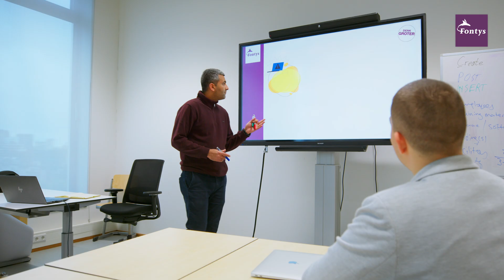Bachelor ICT: Information & Communication Technology English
Practice-oriented bachelor in ICT. Choose what suits you best from 13 different themes and start your career in Brainport.

This video shows interviews with various international students and will give you an idea of what to expect when you choose to study with us.  You can choose to study this bachelor in full-time and it’s completely taught in English.

Students are answering the following questions: Why did you choose this ICT course? What’s it like studying ICT at Fontys? What is your goal after graduating? Would you recommend this study?

Have a look and decide whether this bachelor suits you!